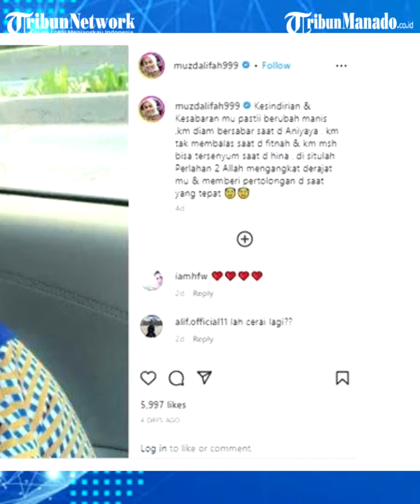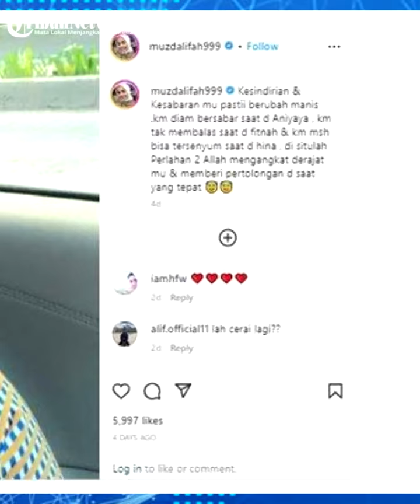Muzdalifah Hapus Foto Fadel Islami hingga Curhat 'Kesendirian dan Kesabaranmu Pasti Berubah Manis'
Rumah tangga Muzdalifah dan Fadel Islami sempat diterpa isu keretakan.

Namun beberapa waktu lalu, Muzdalifah dan Fadel Islami kompak membantah isu yang santer beredar tersebut.

Namun baru-baru ini kembali beredar isu masalah rumah tangga antara Muzdalifah dengan Fadel Islami.

Dilansir dari Tribunstyle.com, Muzdalifah kepergok menghapus semua foto Fadel Islami di laman Instagram pribadinya.

Setelah hapus foto sang suami, mantan istri Nassar Sungkar tersebut pun menuliskan untaian kalimat bernada sendu pada caption unggahannya di Instagram.

Pada laman Instagramnyaa Muzdalifah menyinggung soal kesabaran saat disakiti.

Sebelumnya, Muzdalifah juga sempat menuliskan kalimat tentang kehidupan.

Tak hanya itu, pada unggahan di Instagram Stories, Muzdalifah mengunggah potret anaknya yang sedang menemaninya tidur.

Sebelumnya, Muzdalifah dan Fadel Islami sempat membantah kabar adanya keretakan rumah tangga.

Kabar keretakan itu awalnya beredar saat Fadel Islami mendadak hapus foto Musdalifah di feed Instagram.

Fadel Islami beralasan sengaja ingin merapikan feed Instagram.

Namun jawaban Fadel Islami kala itu membuat Raffi Ahmad bereaksi.
Editor: Ikr